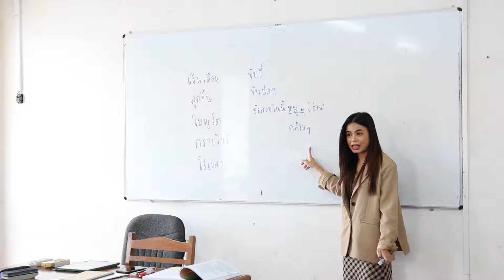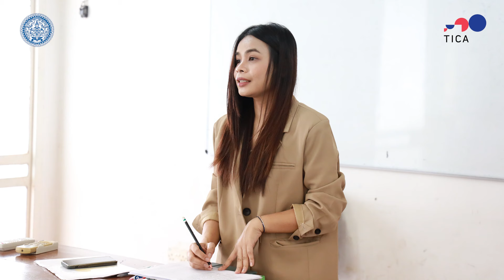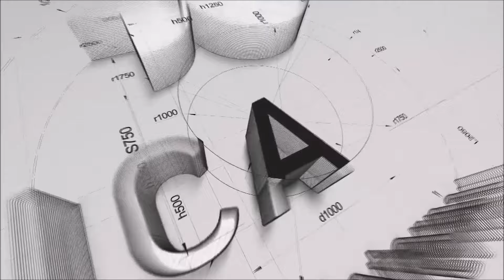การส่งมอบอาคารเรียนภาษาไทยที่ปรับปรุงใหม่ ณ มหาวิทยาลัยภูมินท์พนมเปญ กัมพูชา